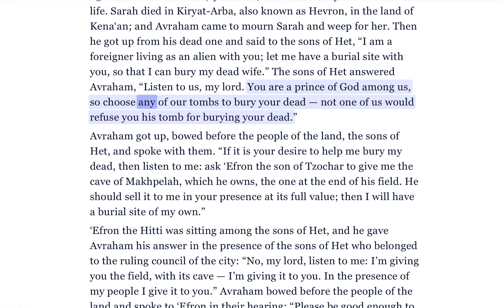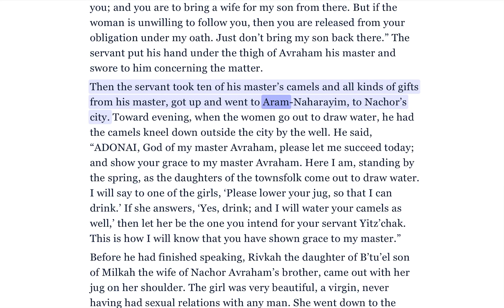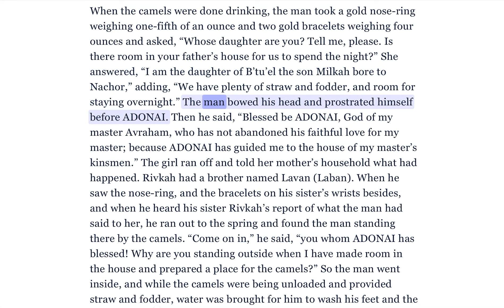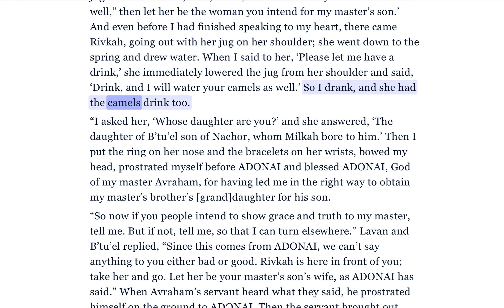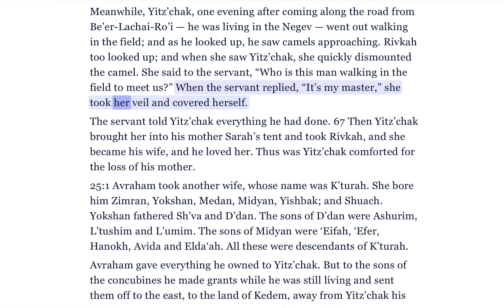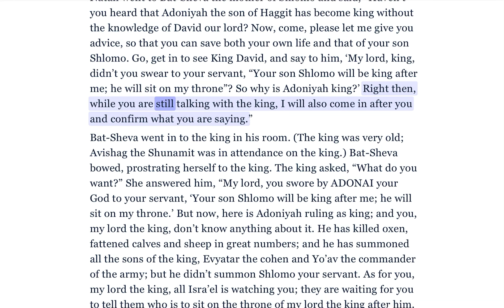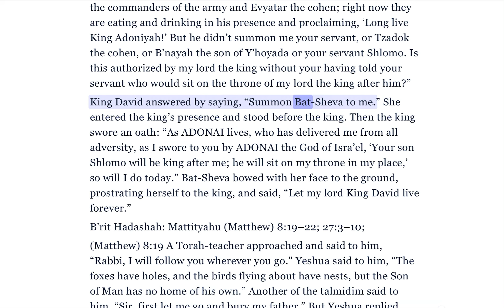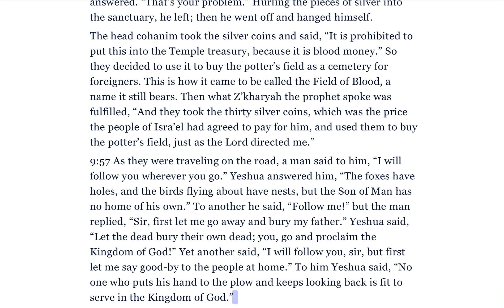05–Chayei Sarah Sarah's life — חיי שרה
Chayei Sarah_Sarah's life — חיי שרה

parashah 5
Torah: B'resheet (Genesis)23:1- 25:18
Haftarah: M’lakhim Alef (1 Kings) 1:1–31
B’rit Hadashah: Mattityahu (Matthew) 8:19–22; 27:3–10; Luke 9:57–62